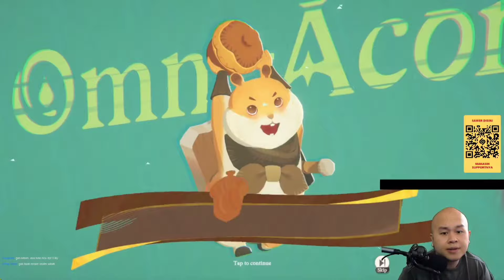KETIKA KOKO2 DIBERI HERO KOKO - AFK JOURNEY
code : AFKJourneyART, AFKJN2024, AFKJourneyCreator, AFKJourneyPAX, AFKJOURNEYTT, afkjourney88, afkjourneyzanny

AFK JOURNEY
Size di PC : 6,4 GB
Size di Android : 4,6 GB